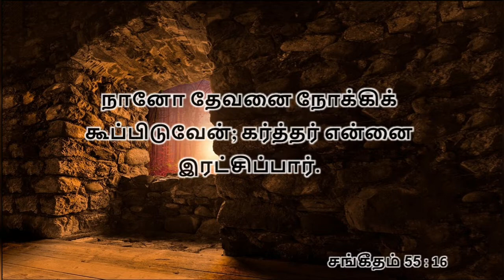Today's Bible Word 28/07/2020